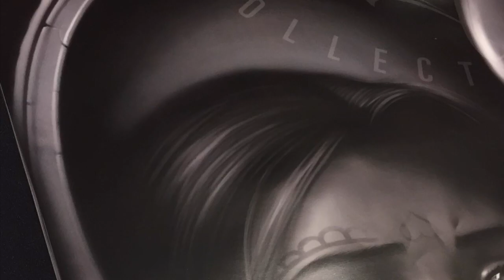Signing at Albuquerque Lowrider Super-show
A few times a year, we look forward to set up a booth at a few Lowrider Car Shows to give away and personalize a few hundred posters for all of our cool friends that come out and get a tee from us.

You can find us at the Albuquerque Super Show and at the Las Vegas Super Show this year.